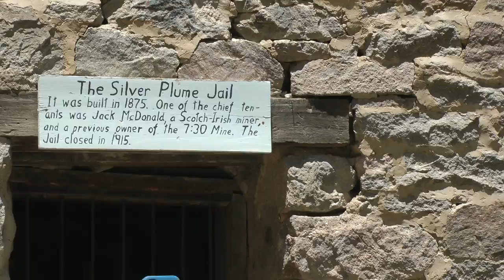short tour of Silver Plume, Colorado June 2014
This is a short tour in mid-June of 2014 of the near ghost town of Silver Plume in Colorado about 45 miles west of Denver just off I-70.  Several views of Clear Creek are included here.  The most notable current activity in this town appears to be the Silver Plume station and yard of the Georgetown Loop narrow gauge Railroad.